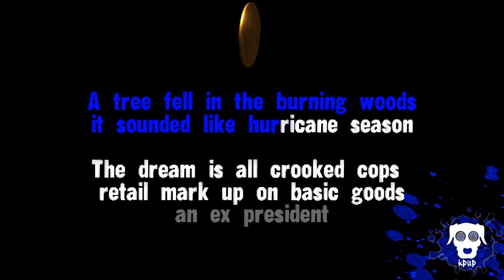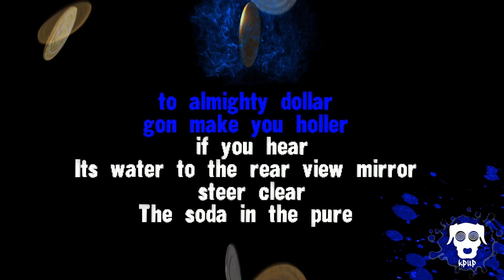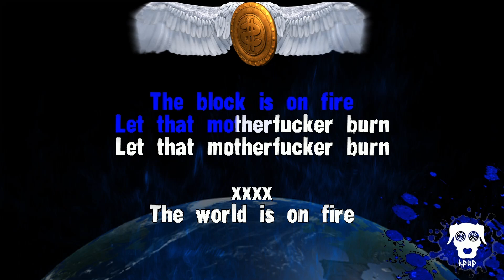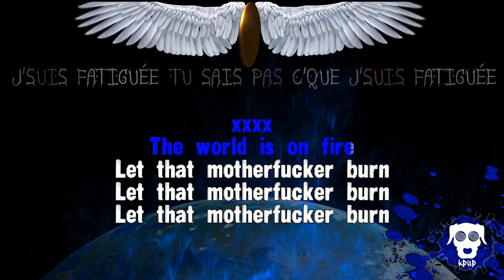clipping. - Sheared(Pinking Shears Re) - Karaoke Version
*Font is BIGGER*

*No instrumentals are recreated in any of my videos. All audio work is done by seperating the vocals from audio using x minus.pro, and sometimes patchworking the resulting files using audacity*